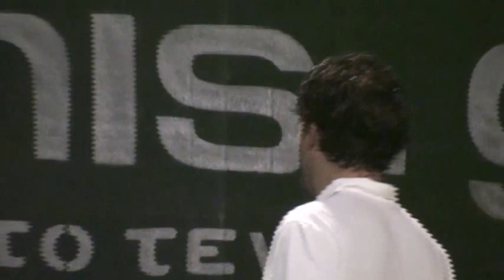ΤΕΛΙΚΟΣ ΤΕΝΝΙΣ - ΔΗΜΟΥ ΕΛΛΗΝΙΚΟΥ-ΑΡΓΥΡΟΥΠΟΛΗΣ 07/2016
ΤΕΛΙΚΟΣ ΤΕΝΝΙΣ ΑΝΔΡΩΝ - ΔΗΜΟΥ ΕΛΛΗΝΙΚΟΥ-ΑΡΓΥΡΟΥΠΟΛΗΣ 07/2016
Καλαμάρας Φώτης - Σαμαρτζής Δημήτρης 0-2 (2-6, 4-6)